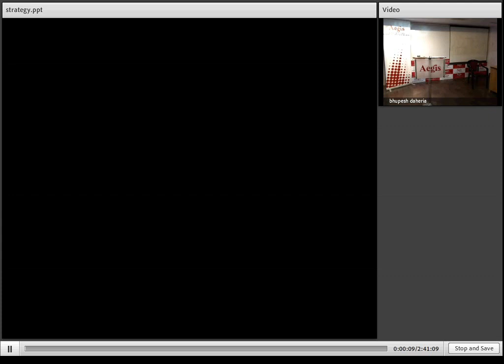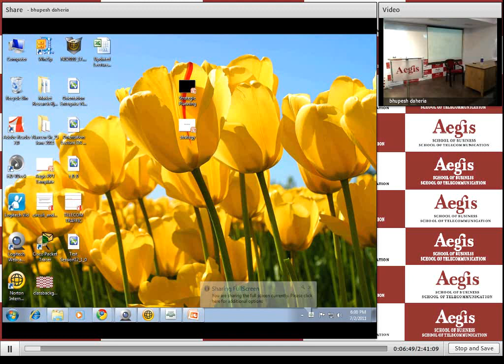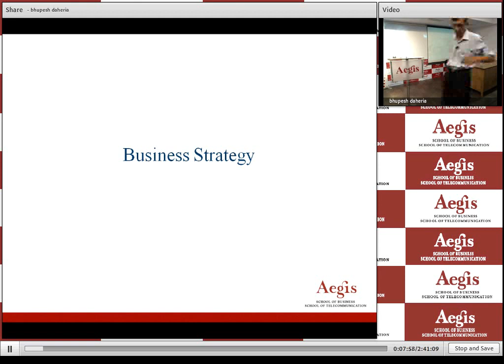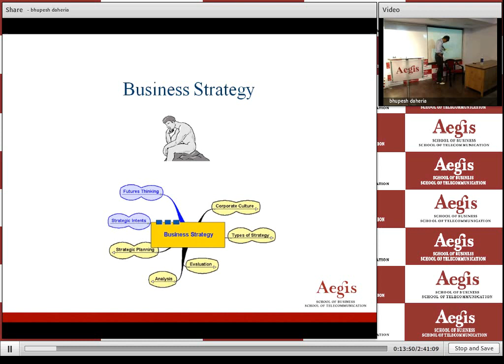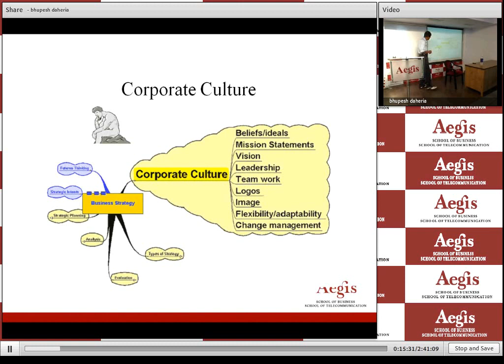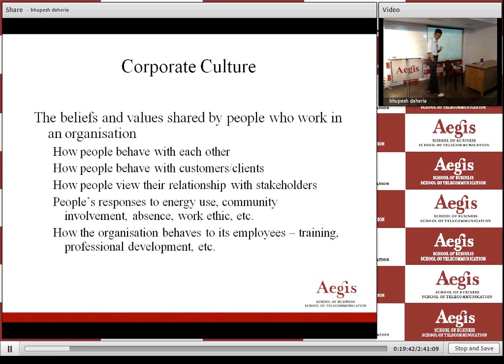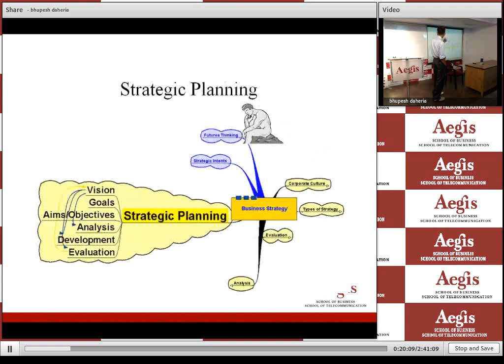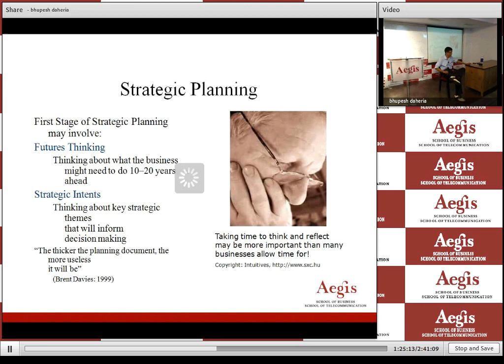Strategy Management Lec1 2 07 2011 0 0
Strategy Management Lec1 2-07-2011